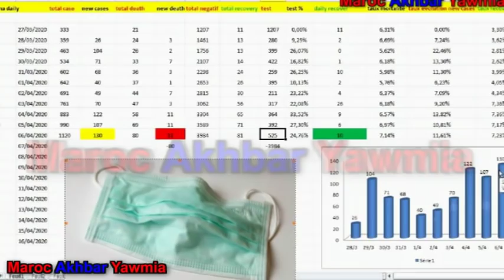وزارة الصحة توصي المغاربة بارتداء “الكمامات”